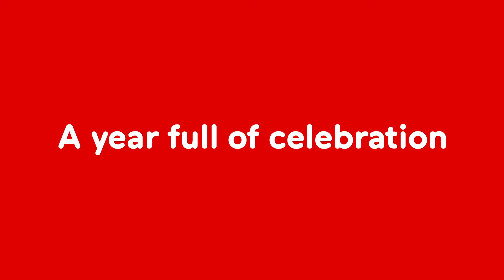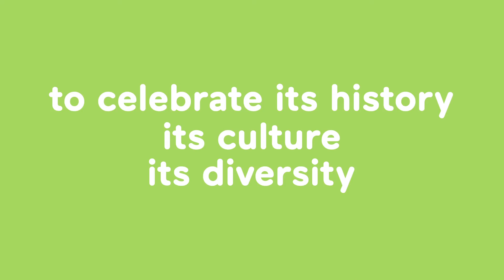MTL 375th reveals the 4 themes of 2017 programming!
We revealed the four programming themes that will help shape 375MTL’s festivities. How will we celebrate Montreal’s vivaciousness in 2017 ? You’re about to find out !

Credits:
Photo grande roue de BGL :
BGL
Vélocité des Lieux, 2015
Photo : Guy L'Heureux.

Photo Jardin Gamelin :
Photo : Ulysse Lemerise, OSA.
Jardins Gamelin, Quartier des spectacles, Montréal.

Photo La Gare  + gens travaillant sur leurs portables
Photo : Jimmy Hamelin

Photo du marché des possibles
Photo :  Jean Michael Seminaro

Photo moment factory (LAX)
Crédit à Moment Factory